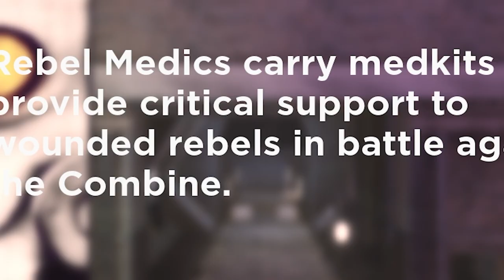Abusing Powers In Roblox Combine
Play [HALF LIFE] City-8 Roleplay